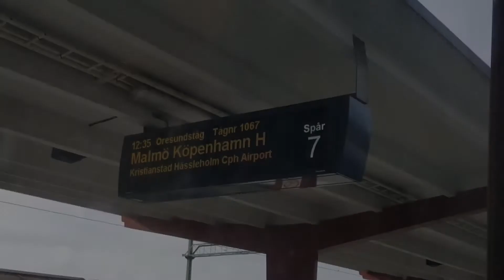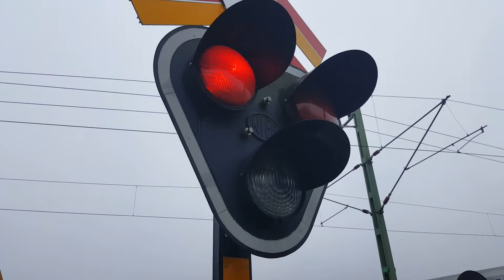Tåg i Mörrum: Öresundståget vid Persgården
I den här videon, Så filmar jag 17:14 vid Persgården strax in till Mörrums tåg station,  det är en ny och en bra samlingsplats plats för massa tåg. Hoppas att ni gillade videon, om gjorde de glöm inte att tycka på ringklockan och att gilla videon, För mer tåg i Mörrum!!